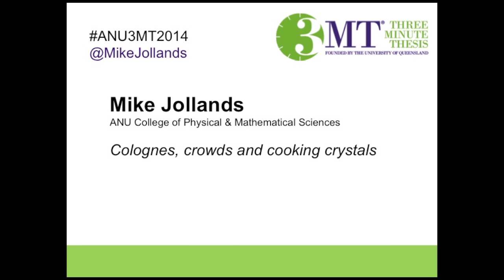Colognes, crowds and cooking crystals